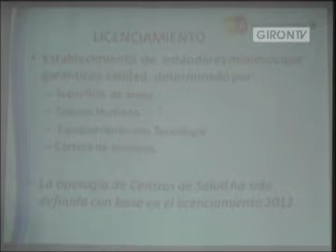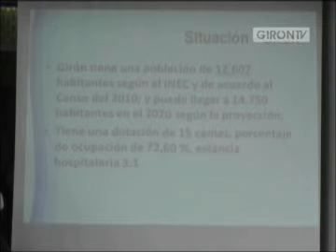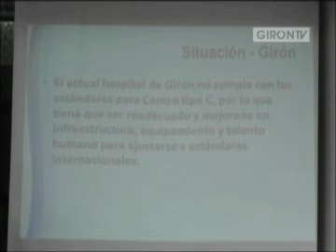Girón no dará paso atrás en caso hospital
Convocada por la jefa política, Dra. Sonia Patiño, el martes 7 de mayo se desarrolló la reunión informativa sobre la recategorización del hospital Aida León de Rodríguez Lara, inicialmente se planteó hacerlo en el auditorio del hospital, pero por la cantidad de personas que acudieron, se desarrolló al aire libre en las gradas de ingreso, el Dr. Paul Armijos, encargado del proyecto explicó a los asistentes en que consiste el proyecto de recategorización. Web